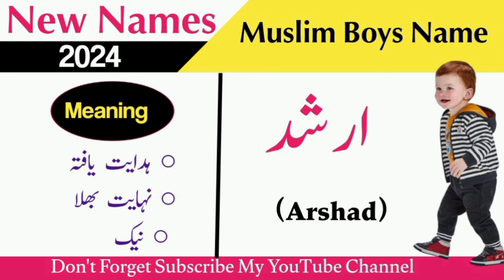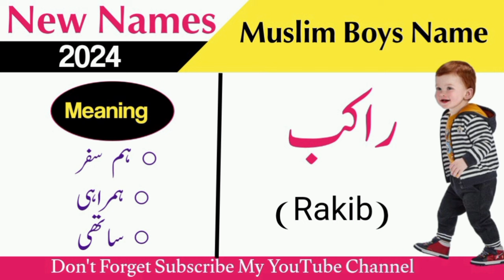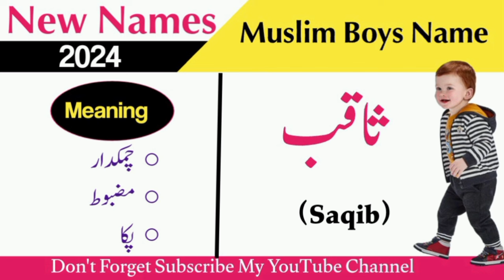30 New Names For Muslim Baby Boys 2024||Islamic Name For Boys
30 New Names For Muslim Baby Boys 2024||Islamic Name For Boys||‎@nameinfo44

About Video:
muslim names
2023 muslim baby boy names
baby boy names 2023 muslim
Muslim baby names
2024 baby boy names